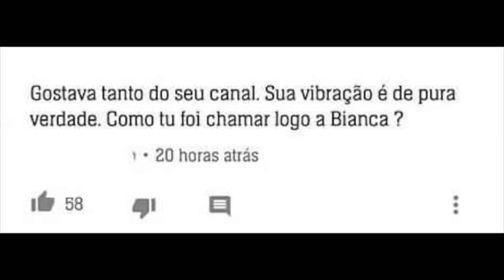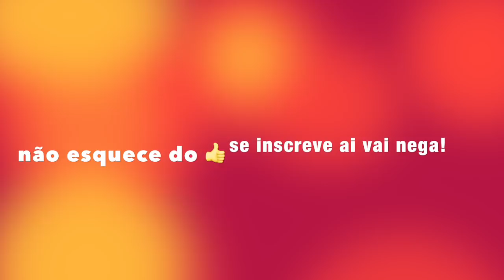falomesmo: Whindersson Nunes terá casamento milionário/ Fernanda Souza sofre com haters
girodacah- Whindersson Nunes terá casamento milhonário/ Bianca Andrade afunda video Fernanda Souza, Youtuber Priscila Simões anuncia gravidez e muito mais!

Snap: carlazapparolli